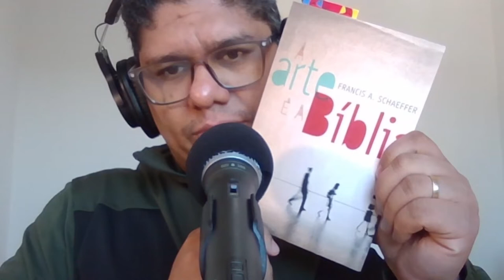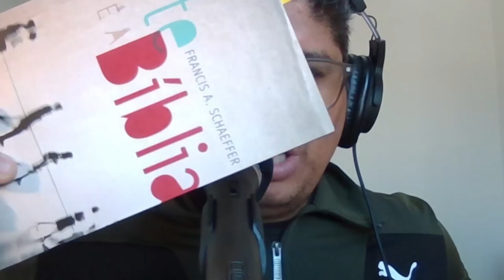A arte e a Bíblia de Francis A. Schaeffer